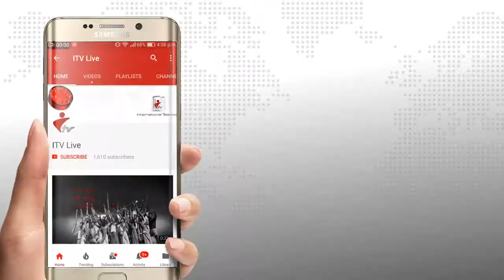নাটোরের লালপুরে পদ্মা নদীর তীর হবে মিনি পর্যটন এলাকা-এমপি এ্যাড. আবুল কালাম আজাদ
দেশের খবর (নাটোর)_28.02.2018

👁☑️👁 সব সময় দেশ-বিদেশের নিত্য নতুন খবরা খবর সবার আগে পেতে এখানে ক্লিক করুন সব সময় নতুন খবরা খবর সবার আগে পেতে আমাদের চ্যানেলটি সাবস্কাইব করে রাখুন। আমাদের সাথে থাকার জন্য আপনাকে অনেক ধন্যবাদ 👁☑️👁

We are covering latest news & breaking news. It is mainly based on political, economic issues and other current affairs. Sports, cricket, football, world news is also be available here.